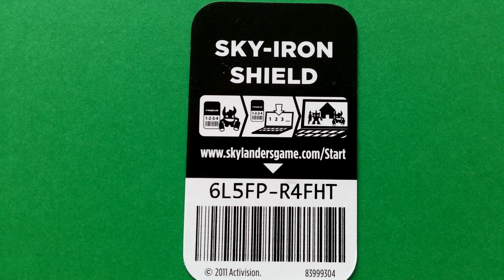SKY-IRON SHIELD Skylanders Giants webcode / onlinecode unused